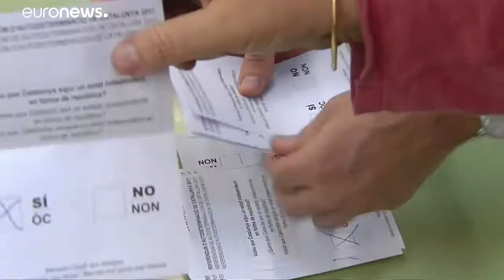Last day of trial for Catalan leaders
In Spain today, the trial of a group of Catalonian separatist leaders will end. The trial itself started in February, but the road into the court system for the activists started long before then.…